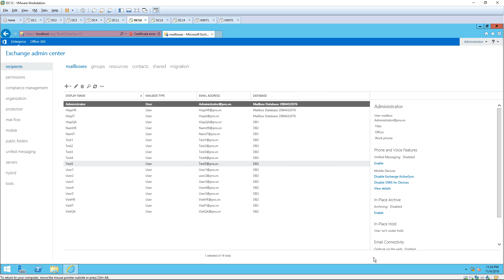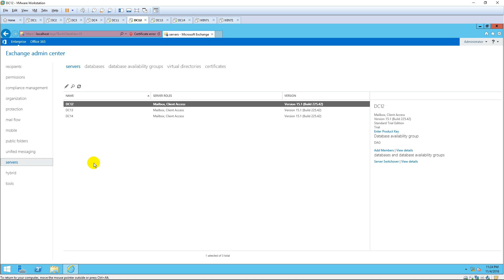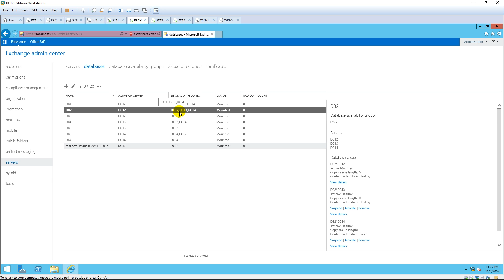Creating Mailbox Database Copies in Exchange 2016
1. Prepare

- DC11 : Domain Controller

- DC12, DC13 , DC14 : Exchange Server (DAG)

2. Step by step : Creating Mailbox Database Copies for DB2 on DC13, DC14

- DC12 :

  + Start - Exchange Administrative Center - logon - servers - databases tab

    - Click DB2 - More - Add database copy - Specify Maibox server

    - Browse... - Choose DC13 - Save

    - Browse... - Choose DC14 - Save

  + Check again